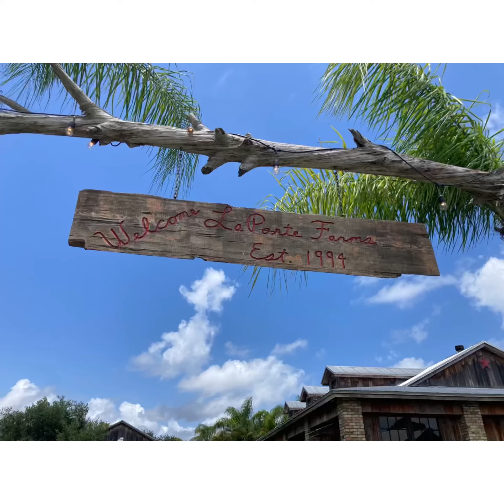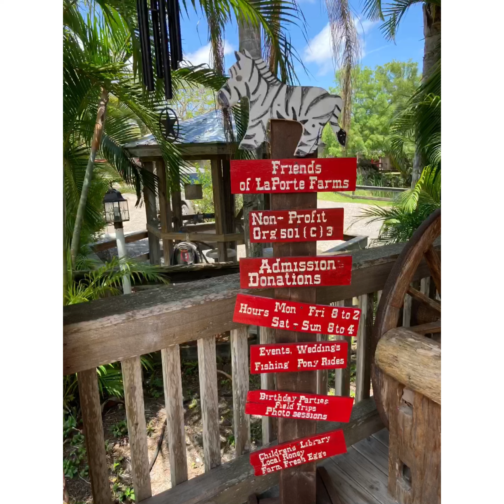Pictures Of LaPorte Farms